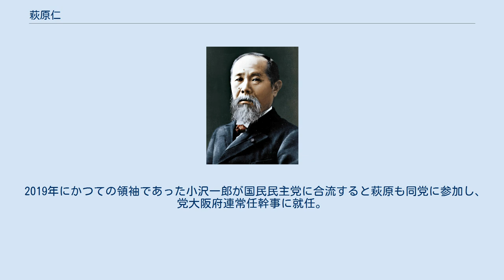萩原仁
萩原 仁（はぎはら ひとし、1967年9月12日 - ）は、日本の政治家。
私立浪速高等学校を経て近畿大学商経学部に入学。
卒業後は松下電工に就職し、川本建築事務所社員を経て27歳で萩原都市建築研究所を設立した。
2005年の第44回衆議院議員総選挙で民主党公認として大阪２区から出馬するが、郵政民営化に反対して自由民主党の公認を受けられず無所属となった左藤章と、自民党の公認を受けた川条志嘉との争いに埋没し、川条が当選、萩原・左藤は落選した。
 2009年の第45回衆議院議員総選挙では、連合大阪の支援を受け、再び大阪2区から出馬し、左藤や川条を破り初当選した。
早々に一新会（小沢一郎グループ）入りし、いわゆる「小沢チルドレン」の象徴的存在と目され、AERA2010年4月26日発売NO.19では玉城デニー衆議院議員らと「一新会七与力」と呼ばれ、以来、衆議院政治倫理の確立及び公職選挙法改正に関する特別委員会理事、衆議院外務委員会理事、党幹事長補佐、党国会対策副委員長、党総務副委員長、党府連代表代行、芦屋大学客員准教授、日本ユネスコ国内委員会委員等を務めた。
 2012年の消費増税をめぐる政局では、野田内閣による消費増税法案の閣議決定に抗議して党幹事長補佐の辞表を提出し、4月23日の党役員会で受理された。
6月26日の衆議院本会議で行われた消費増税法案の採決では、党の賛成方針に反して反対票を投じた。
7月2日には山岡賢次らを介して離党届が提出された。
 同年7月11日、国民の生活が第一の結党に参加した。
12月16日の第46回衆議院議員総選挙に日本未来の党公認で大阪2区より出馬するも、落選。
 その後、2013年の第23回参議院議員通常選挙に新党大地公認で比例区から出馬するが落選。
その後は株式会社ジープラン・株式会社UCM（不動産コンサルティング会社）顧問、株式会社クロスランゲージアドバイザーを務める。
 2019年にかつての領袖であった小沢一郎が国民民主党に合流すると萩原も同党に参加し、党大阪府連常任幹事に就任。
 2020年9月、立憲民主党の大阪3区支部長に就任。